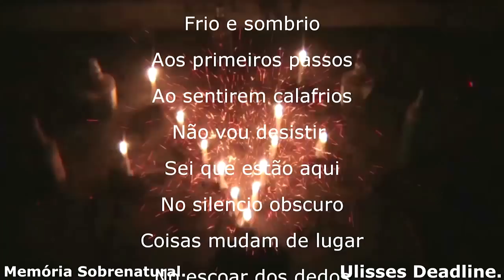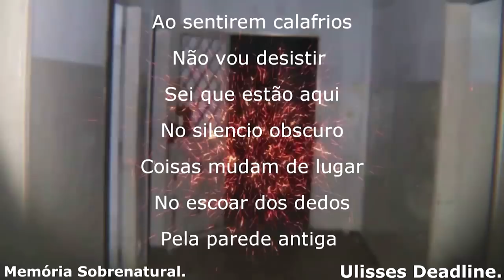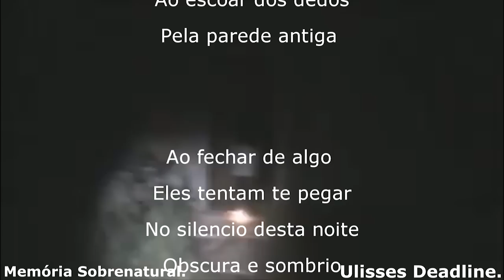O CAPA PRETA assustador oque gravei neste lugar Aonde abriga a entidade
Este video vai te arrepiar ao ver entidade maligna e muitas manifestações de poltergeist nesta casa assombrada